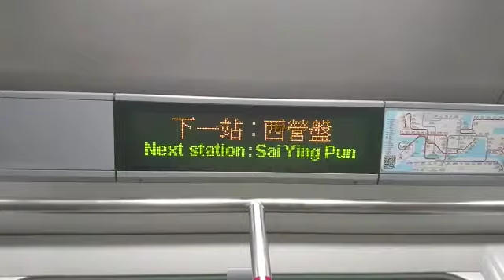港鐵廣播：西營盤（港島綫下行）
（粵）下一站：西營盤。
（普）下一站：西营盘。
（英）Next station: Sai Ying Pun.